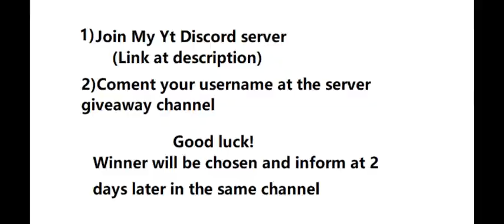Adopt me Small Giveaway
Good luck